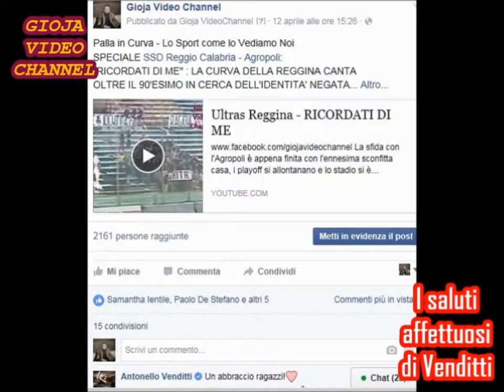BUON COMPLEANNO Gioja Video Channel. Una Vita di Grandi Eventi Live: IL FILM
In occasione del compleanno di Gioja Video Channel, abbiamo realizzato questa compilation fotografica di tutti i più grandi momenti artistici del nostro canale, sin da prima della nascita ufficiale. Concerti, spettacoli, interviste: tutti i live e gli incontri più importanti di una vita a caccia di eventi in giro per il Sud Italia ed oltre, coi nostri inviati lesti a beccare cantanti ed attori tra i più importanti del panorama nazionale ed internazionale per una chiacchierata esclusiva, un saluto o anche una semplice foto-ricordo con l'artista o dell'esibizione stessa. Perché l'importante è esserci e documentare per chi non c'era, attraverso il proprio punto di vista. Come da filosofia che ci siamo prefissati quando, nell'ormai lontano 2015, abbiamo intrapreso quest'avventura. Ecco a voi dunque, in circa 170 scatti, il film fotografico di Gioja Video Channel, con cui vi facciamo rivivere, attimo per attimo, le emozioni di una vita.

Produzione: Gioja Video Channel
Immagini: AA. VV.
Montaggio: Armando Angilletta

Soundtrack:
"Toda Joya Toda Beleza" - Roy Paci & Aretuska
"Inno alla Gioia" (Rock Version) - Ludwig van Beethoven
"Mai Una Gioia" - Shade
"Gioia Infinita" - Negrita